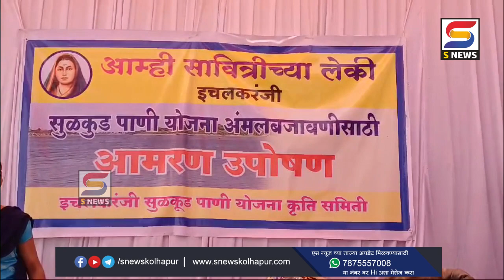सुळकूड पाणी योजनेच्या अंमलबजावणीसाठी इचलकरंजीकर उतरले रस्त्यावर